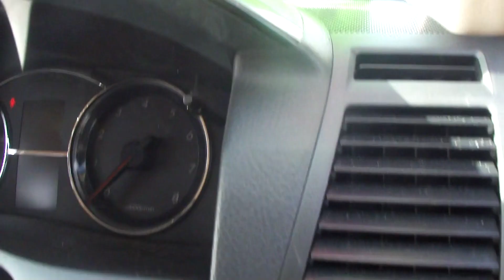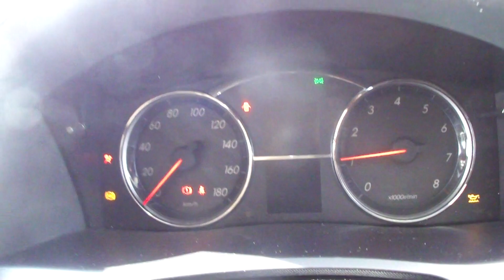H20年式トヨタ マークＸ ２５０Ｇ ＬＴＤ後期型新品フルエアロ新品１９ＡＷＨＤＤナビ（株）カーショップライズ千葉店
★★★CARSHOPRISE「12カ月保証、走行距離無制限保証」対象車★★★

※お客様専用24時間対応コールセンター完備!
※万が一のトラブルも安心!24時間レッカーサービス!
※遠方でも安心!全国どこの地域でもディーラーにて修理可能!

★★★お車の事ならCARSHOPRISEにお任せください!★★★

★出ました!セダンの定番マークX登場!平成20年4月登録! 後期型!
★グレードは250Gリミテッド!特別仕様車!ボディーカラーは純正ブラックです!
★お得です!車検はH27年4月まで!実走行66742km!取説&記録簿有り!
★第三者機関JAAA日本自動車鑑定協会鑑定書付安心してお乗り頂けます!
★搭載するエンジンはV型6気筒DOHC!2499cc!タンク容量 70リットル!
★最高出力215ps(158kW)!最大トルク 26.5kg・m(260N・m)!ハイオク仕様!
★新品ハーフエアロ(F・S・R)!HIDプロジェクターヘッドライト!社外HIDフォグライト!
★モデリスタ製グリル!社外LEDスモークテール!リア5面フィルム施工!
★電動格納LEDウインカーミラー!純正ドアバイザー!メッキドアノブ!UVカットガラス!
★新品ハイペリオンCVMダイヤカットアッシュグレー19AW!テイン製ダウンサス!
★チルト付ウッドコンビステアリング!ステアリングスイッチ!オプティトロンメーター!
★本革巻きシフトノブ!木目調パネル!センターアームレストコンソールBOX!
★リミテッド専用ジャガードシート!前席パワーシート!リア席分割シート&アームレスト!
★純正NHZT-W58型HDDナビ!地デジ!DVD再生!Mサーバー!バックカメラ!
★オートエアコン!Wエアバック! パワステ!パワーウインド!ABS!集中ドアロック!
★ドリンクホルダー!小物入れBOX!センターフロア小物入れ!シートバックポケット!
★純正フロアマット!バニティミラー! ルームミラー!スペアタイヤ&工具完備!
★格安にてドレスアップパーツや最新地デジTVチューナー等お取り付け可能です!
★当社にてお車をご購入頂きますと、お乗りの間オイル交換無料です!

☆☆トヨタGRX120型マークXの詳細は!?☆☆

トヨタ高級FR(後輪駆動)ドライバーズセダン、マークX(エックス)。V型6気筒エンジンとしての3L(256馬力)と2.5L(215馬力)の直噴(D-4)2ユニットを搭載する。それに6速・5速オートマチック+マニュアル感覚のシフト操作が可能なシーケンシャルシフトマチックを組み合わせる。グレードは、「250G」と「300G」、それにインテリジェントAFS(ヘッドランプコントロールシステム)やサイドエアバッグ&カーテンシールドエアバッグなど先進装備の「300Gプレミアム」。4WDモデルは、「250G FOUR」。パッケージバリエーションとして、盗難防止システムや本革巻き+木目調ステアリングの「Lパッケージ」、スポーティ仕様「Sパッケージ」、アルミホイールやディスチャージヘッドランプなど一部装備が簡略化される「Fパッケージ」を用意する。今回の特別仕様車「Limited(リミテッド)」は、「250G」および「250G Four」をベースに、専用シート表皮(ジャカード織物)、専用木目調パネル(プッシュオープン式フロントコンソールボックス・センターコンソール・パワーウィンドウスイッチベース)、専用木目調&本革巻き4本スポークステアリングホイール、ディスチャージヘッドランプを採用し、より上質感を高めた仕様としている。さらに、サイド&カーテンシールドエアバッグを特別装備した。外板色には、特別色ミディアムシルバーメタリックを含む全4色を設定している。